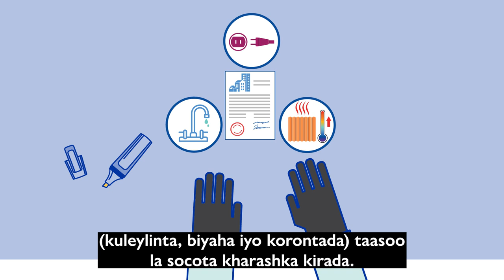Canadian Orientation Abroad (COA) O-Canada Video 11_ Af-Soomaali/Somali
Hanuuninta Kanada ee Dibadda (COA)

O-Canada Fiidiyowga 11 - Cutubka 8 Miisaaniyadda

O-Canada Video 11 – Unit 8 Budgeting (Af-Soomaali/Somali)

O-Canada Vidéo 11– Unité 8 La gestion de votre budget (Af-Soomaali/Somali)